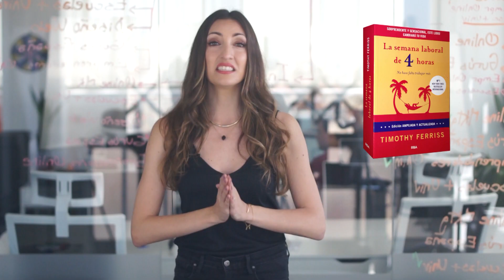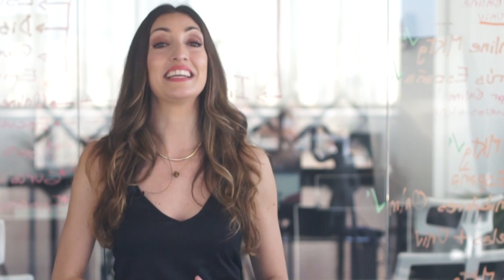La semana laboral de 4 horas Tim Ferriss - Resumen libro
✅ APRENDE a DOBLAR la FACTURACIÓN de tu NEGOCIO

💻 Notas del video:

Haz la cuenta: ¿cuántas horas dedicas semanalmente a tu trabajo?
A lo mejor todavía eres de los que piensan que cuanto más tiempo dediques a tu actividad, más productivo vas a ser.

Te entiendo, porque yo antes pensaba lo mismo: si trabajo más, ganaré más y mi negocio irá mejor. Lógico ¿no?

Pues no. ¿Y si te dijese que hay otra manera de hacer las cosas y que podrías trabajar mucho menos sin perder ingresos ni calidad de vida?

Hoy voy a hablarte de un libro muy importante para mí. Fue una de mis primeras lecturas cuando empecé a interesarme por el desarrollo personal y empresarial. Me abrió los ojos a una nueva forma de entender la organización de mi tiempo y el de mi negocio.

Estás en el canal de Judit Català, donde tus sueños empresariales se hacen realidad y quiero recomendarte uno de mis libros imprescindibles: La semana laboral de 4 horas, de Timothy Ferriss.

⏰ ÍNDICE DE CONTENIDOS:

00:00
00:22
03:40
03:40
05:20

resumen del libro la semana laboral de 4 horas,
resumen de libro la semana laboral de 4 horas,
resumen libro la semana laboral de 4 horas,
la semana laboral de 4 horas resumen español audio,
resumen la semana laboral de 4 horas,
la semana laboral de 4 horas audiolibro resumen,
resumen de libro la semana laboral de 4 horas 2023,
la semana laboral de 4 horas resumen corto
libro la semana laboral de 4 horas de tim ferriss,
libro la semana laboral de 4 horas,
la semana laboral de 4 horas libro review,
la semana laboral de 4 horas libro